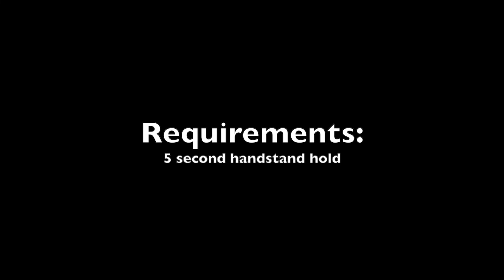HOW TO HANDSTAND PUSHUP | Step By Step Progressions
This video will show you all the progressions I used to achieve the handstand pushup.

The handstand is a great combination of balance and strength and that's why a lot of people try to achieve it.

The music in this video was produced by me. If you like it you can check out my music channel